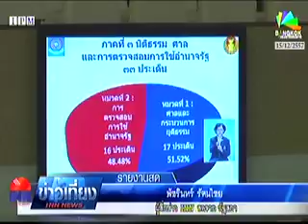INN news : สปช. ถกสรุปปฏิรูป 246 ประเด็นชง กมธ.รธน. 15/12/2557